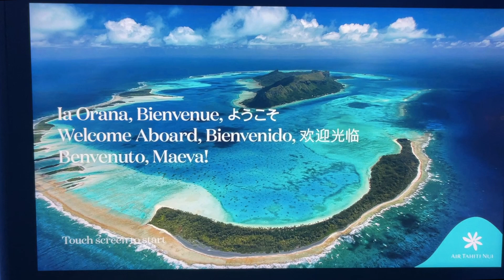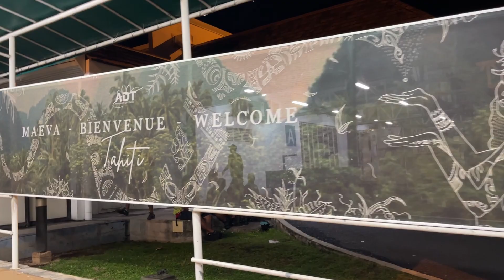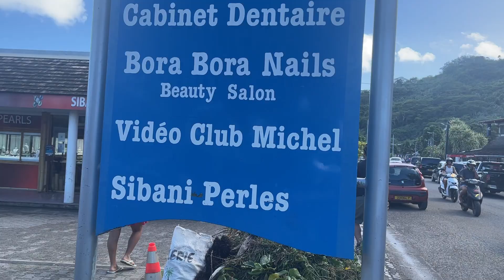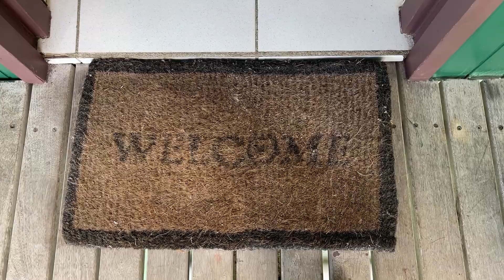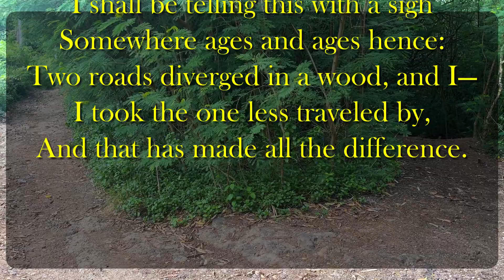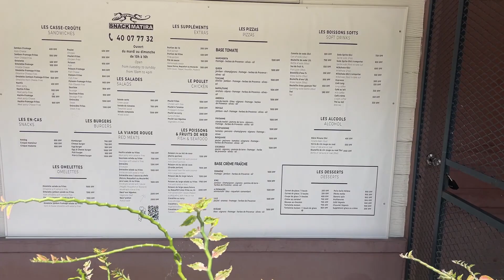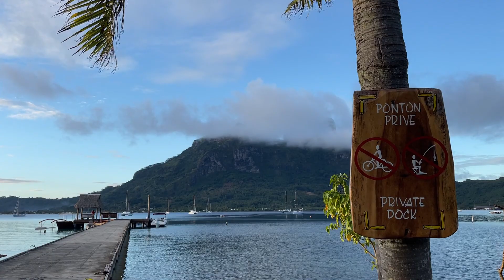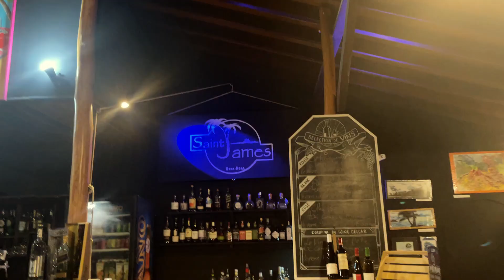Honeymoonin' in Bora Bora! 😱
Hey there!  I'm now a newlywed and as such, we honeymoooned in Bora Bora!

- Tom Doolie, Phlocalyst – Rent a Van